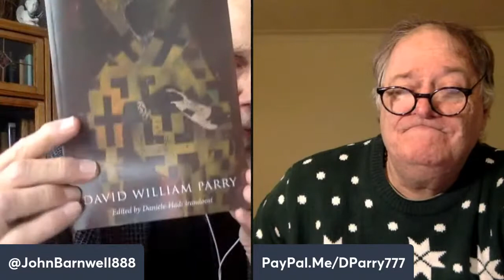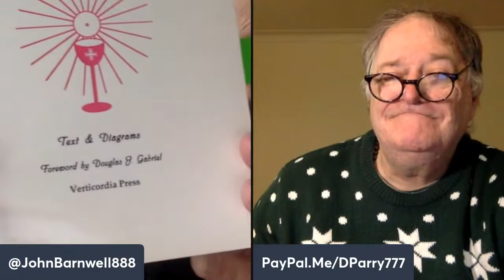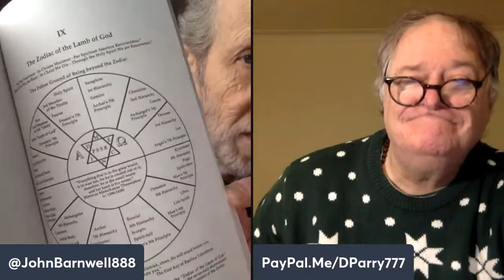What is Truth? Pt. 65 – John Barnwell & Rev. David William Parry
What is Truth? Pt. 65 Exploring the Grail Mysteries of Rudolf Steiner, through my ongoing conversations with British author and Pastor Catholic Holy See of Antioch,  Rev. David William Parry.
A conversation between anthroposophist, cultural historian, Grail researcher and author, John Barnwell, American Intelligence Media & Rev. David William Parry, author: “Mount Athos Inside Me: Essays on Religion, Swedenborg and Arts.” An exploration of the Arts, Religion, Philosophy, Theatre, Literature and Poetry; wherein they explore various pathways toward truth.
“The Arcana of the Grail Angel: The Spiritual Science of the Holy Blood and of the Holy Grail”

Rudolf Steiner on the Spiritual Jerusalem:
Materialism and the Task of Anthroposophy, Lecture V, by Rudolf Steiner
Dornach, April 16th, 1921 (CW 204)
Audio by Dale Brunsvold of Rudolf Steiner Audio:

Rudolf Steiner on John Scotus Erigena:
Materialism and the Task of Anthroposophy, Lecture XVI, by Rudolf Steiner
Dornach, June 3rd, 1921 (CW 204)

Rudolf Steiner on The Mystery of the Trinity:
The Mystery of the Trinity, Lecture IV – The Mystery of the Trinity and the Mission of the Spirit, by Rudolf Steiner, Dornach July 30th, 1922 (CW 214)

This podcast has been made possible by the generous support of:
Tyla, Vadim, Christiaan, Mark, Maud, Vivian, dhruvman, Laura, Paula, Rick, Christopher and so many others over the years.